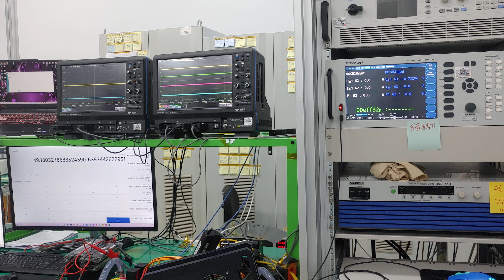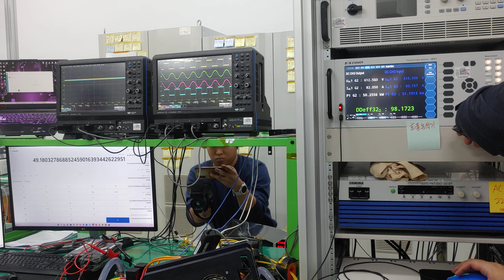50kW 64kHz LLC 610V 610V